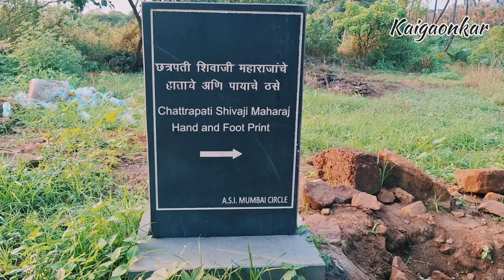Sindhudurg#सिंधुदुर्ग सिंधुदुर्ग किल्लाSindhudurg fort#travel